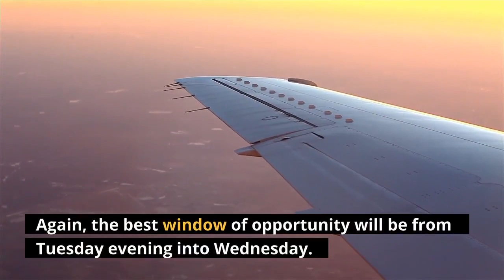Flash Flood Watch issued for the mountains as Ida’s remnants move north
CHARLOTTE, N. C. (WBTV) - The storm that maintained Category 4 status for five hours over land is now a tropical depression. Tuesday and Wednesday, Ida will make its closest pass to the Carolinas. One more hot day! Ida brings rainPossible severe weather tooFor the most up-to-the-minute updates, download the WBTV Weather App. Tuesday will be another hot one. However, it will be the last day in the 90s for a while. There is a chance for thunderstorms during the late afternoon/ evening. The best chance is in the mountains. The remnants of Ida will move through Tennessee, so the mountains are simply the closest to the action for one thing. Plus, the mountains themselves will promote rising air and that gives you a better chance for rain. A Flash Flood Watch has been issued for Avery, Ashe, Watauga, Burke and Caldwell from Tuesday morning through Wednesday afternoon. You could also pick up gusty winds at the higher elevations. For everyone in the WBTV viewing area, including the mountains, we will likely see rain from the remnants of Ida. Strong to severe thunderstorms are also possible - as is typical with a landfalling tropical system. While the set-up doesn’t seem quite the same as when the remnants of Fred moved through, we do have the chance for a few isolated tornadoes. We will be monitoring it very closely. Again, the best window of opportunity will be from Tuesday evening into Wednesday. Ida will be out of here by Thursday. Everything will seem different by then. We have some pretty big changes coming our way! Rain chances will be 0-10% through the weekend. Highs will be in the mid to upper 80s and lows will be in the 60s. Are you ready for the best part? The humidity will finally give us a break! Make it a great evening! Meteorologist Leigh BrockCopyright 2021 WBTV.